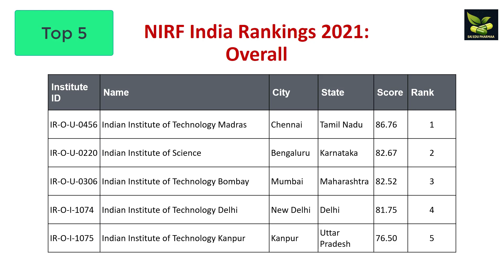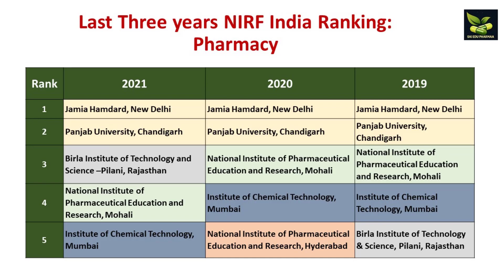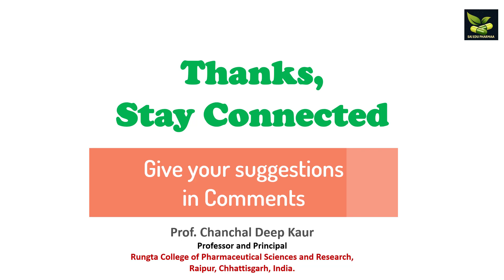Comparative NIRF Ranking Pharmacy and Engineering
Comparative NIRF Ranking Pharmacy and Engineering last three years.